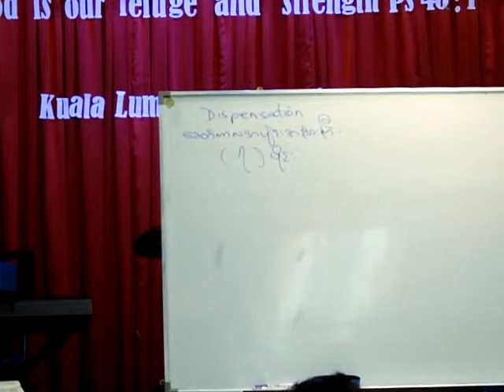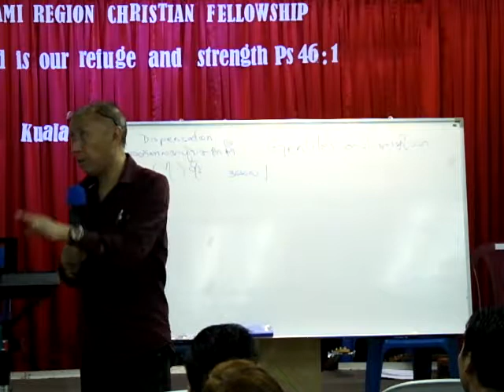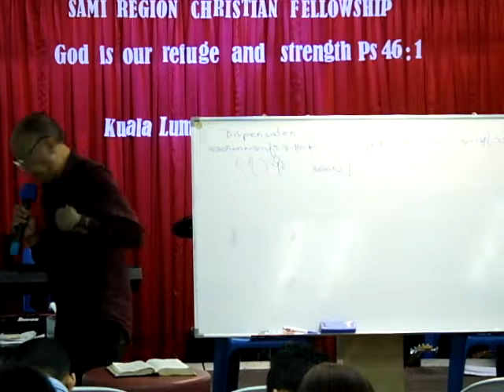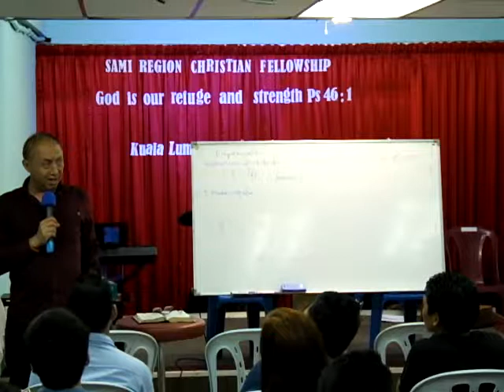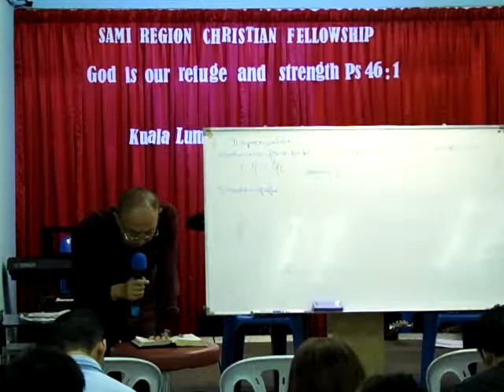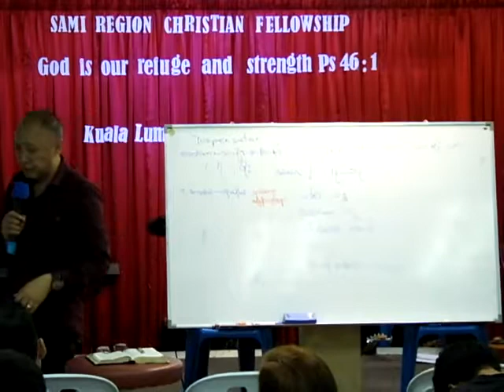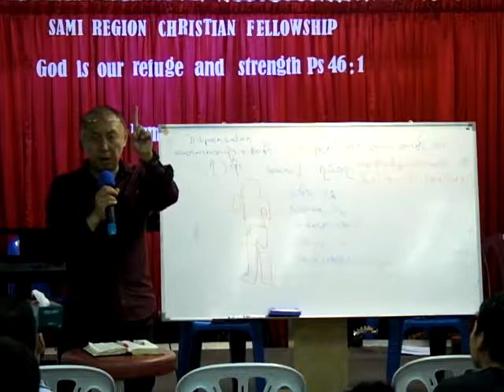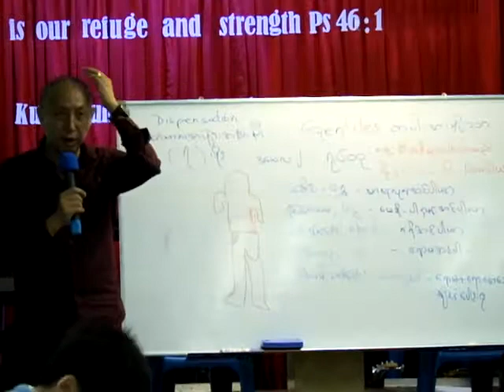Rev.Hla Myint ေနာက္ဆံုးေသာ့ ေခတ္ကာလကို ပိုင္းျခားျခင္း(2.1)